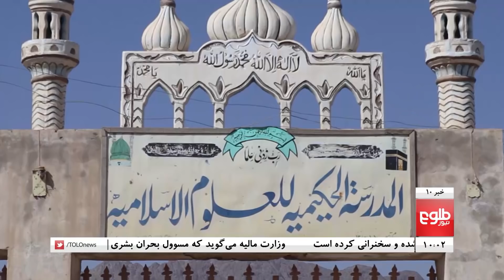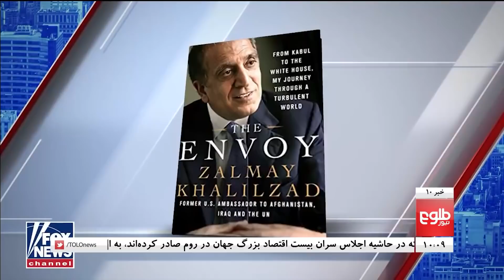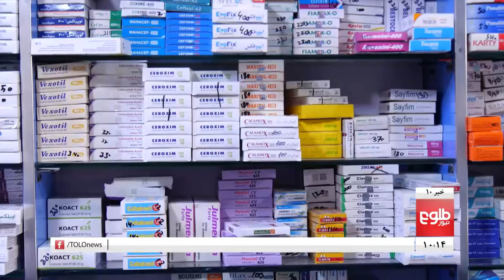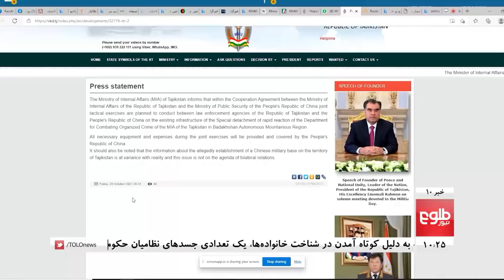TOLOnews 10pm News- 31 October 2021 |طلوع‌نیوز- خبر ساعت ده- ۰۹ عقرب ۱۴۰۰